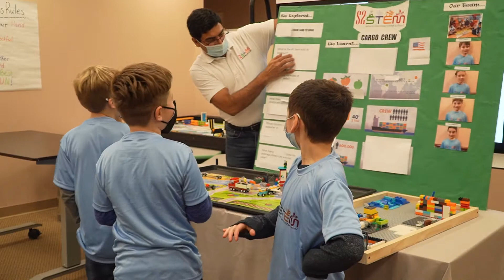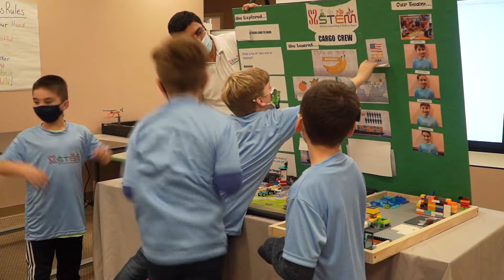S2STEM Robotics Expo 2021- CargoCrew Team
Cargo Connect FLL Explore 2021 Challenge - CargoCrew Team final presentation